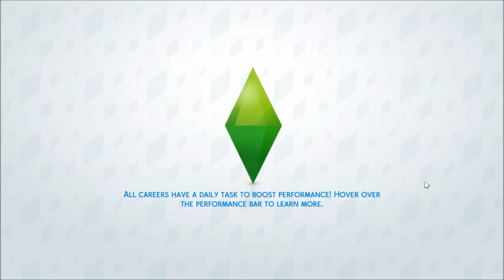Let's Play : The Sims 4 Get To Work (Part 26) - Carter Ages Up!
**OPEN ME**
Origin ID: FantasySimmerYT

♥ SOCIAL MEDIA ♥